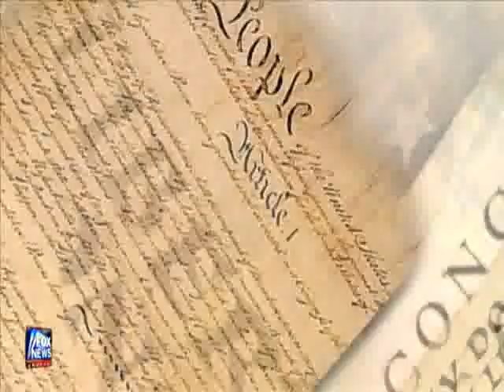Ron Pauls Audit the Fed bill. HR 1207 Gutted : 3rd November 2009.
" Congressman Ron Paul's audit the Fed bill HR 1207  Has officially been gutted. Thanks to North Carolina Democrat Mel Watt .just before the bill was to have received a full overwhelmingly positive committee vote. Congressman watts chairman of the subcommittee on domestic monetary policy and technology. Whose district is home to the headquarters of the Bank of America removed key provisions from congressman Paul's bill.